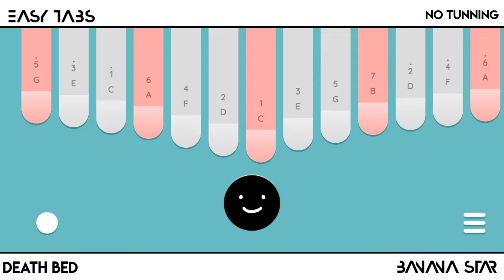Powfu - Death Bed // Kalimba tutorial (easy tabs) Keylimba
Powfu - Death Bed // Kalimba tutorial (easy tabs) Keylimba app